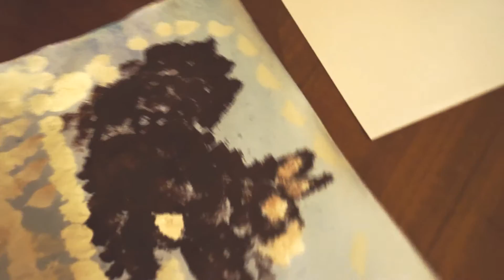Рисуем "тычком" белочку с орешком! Draw a "poke" a squirrel with a nut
Чудесная, пушистая, как настоящая белочка помогает нам сегодня на нашем развлечении! Вместе с Настей мы окунаемся в мир живой природы - маленький-маленький мир, в котором живёт белочка, а также пробуем нарисовать её.